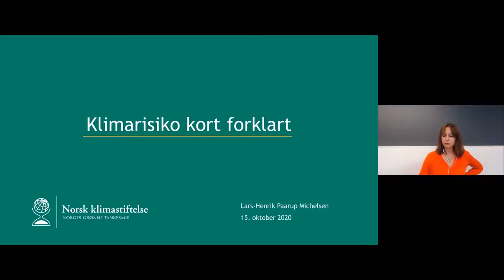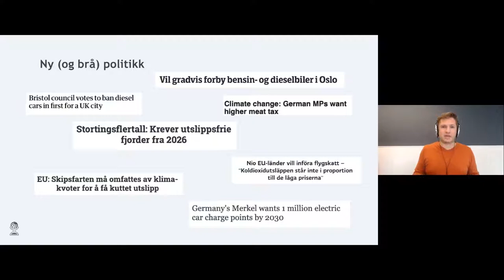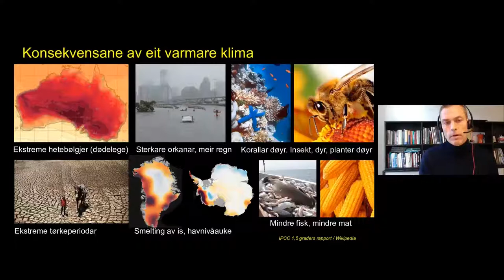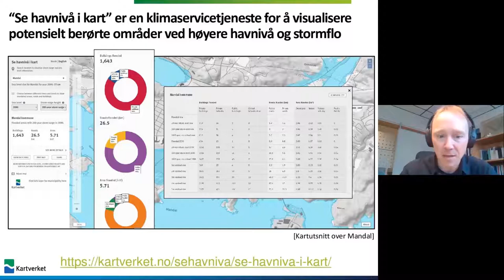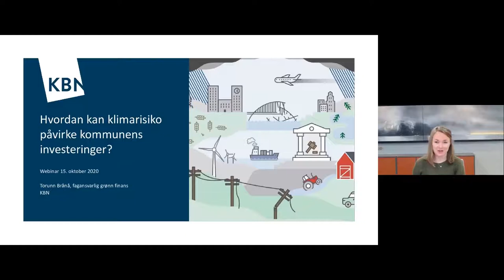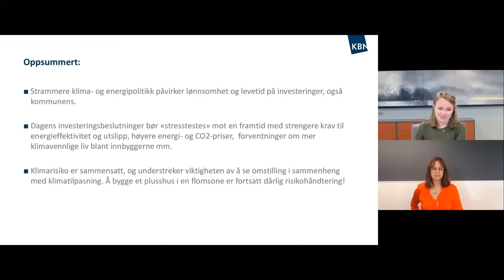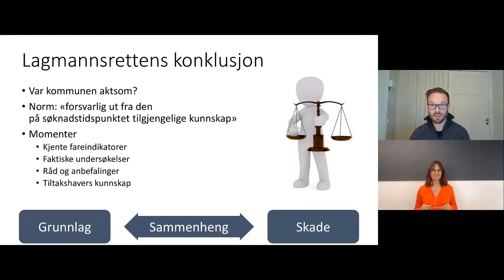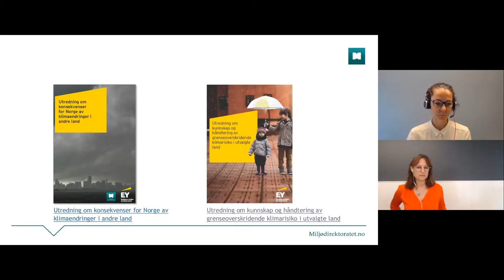Webinar om klimarisiko i Agder: Hvilket ansvar har kommunene og hvordan håndteres klimarisikoen?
Torsdag 15. oktober inviterte Kommunalbanken, Klimapartnere Agder og Norsk klimastiftelse til kunnskapsdeling og diskusjon om klimarisiko på det lokale planet. Last ned presentasjonene fra webinaret her